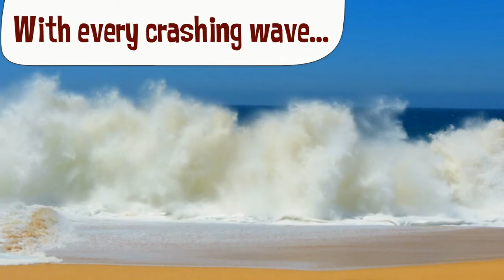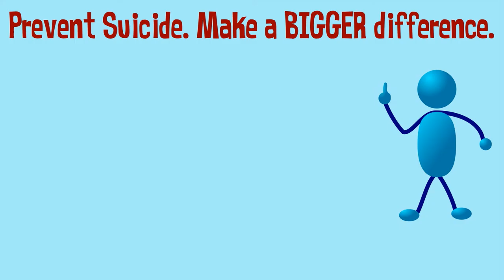1isnotequalto1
We at Augmenta Health believe

Watch this video to understand why...